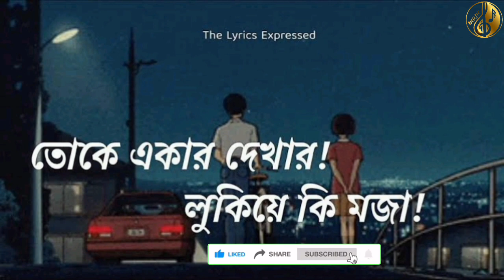🌼 তোকে একা রে দেখার লুকিয়ে কী মজা🌼 | Arjit Singh | Bangali song 🎧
🌼 তোকে একা রে দেখার লুকিয়ে কী মজা 🌼 | Arjit Singh | Keu jane na | Bangali song 🎧

About:-  তোকে একারে দেখার লুকিয়ে কী মজা ( PLAY BEAT SONG ) . Bangla song 👍🏻

 bangla song
bengali song
bengali songs
bangali nonstop songs
bengali hits song
new bengali song
latest bengali songs
new bangali nonstop songs
arijit singh bengali songs
arijit singh bengali song
bangla old movie song
old songs bangla
bangla romantic songs
kumar sanu songs bangla
bangla songs
bengali folk song
dev bengali songs
bengali romantic song
lata mangeshkar songs bangla
kumar sanu bengali songs
bengali old romantic song
keu jane na
keu jane na arijit singh
keu jaane na
keu jane na lyrics
keu jane na status
keo jane na
keu jane na whatsapp status
keu jane na by sandipan dhar
keu janena
keu jane na lofi
keu jane na abir
keu jaane naa
keuto jane na
keu jane na shunno
keu jaane na jeet
keu jaane na lofi
jane na kew
keu jaane na lyrics
lyrics keu jaane na
keu jaane na slowed
cover song keu jane na
jane
keu zaane na
keu jane na keu bujhe na
arijit singh
best of arijit singh songs
arijit singh love songs
arijit singh live song
arijit singh 2024
arijit singh ke gaane
best of arijit singh mashup
hindi arijit singh song 2023
soulful arijit singh
arijit singh romantic song
arijit singh (musical artist)
arijit singh tseries arjit singh song
তোকে একা রে দেখার লুকিয়ে কী মজা